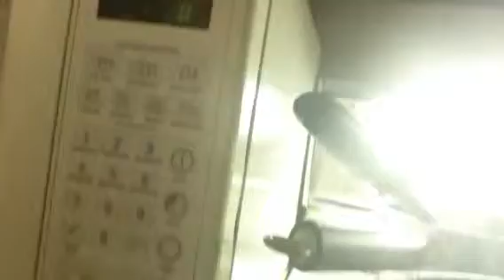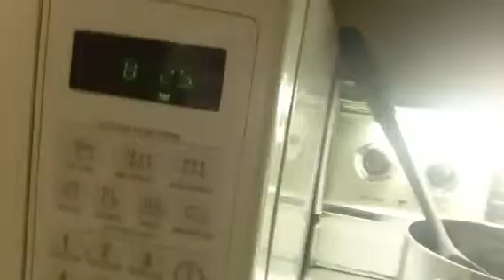How to make cookies cooking with Christian and Nina episode 1